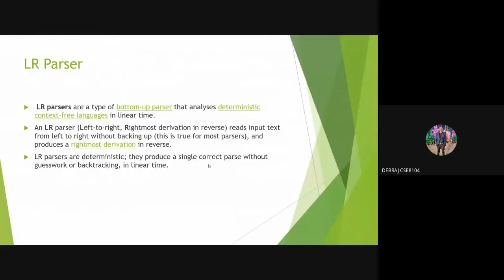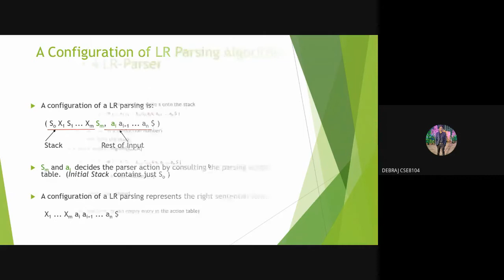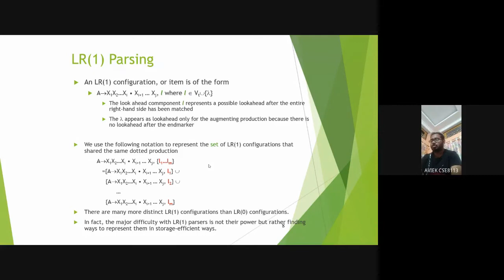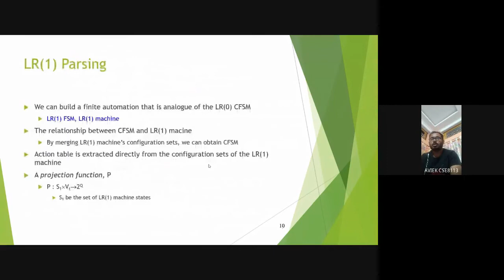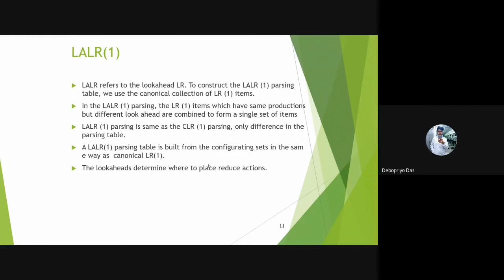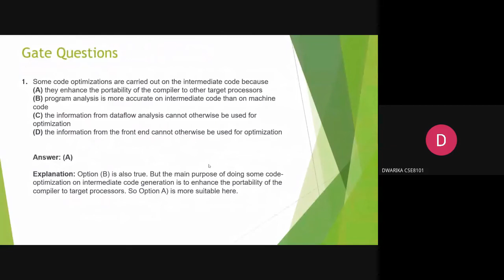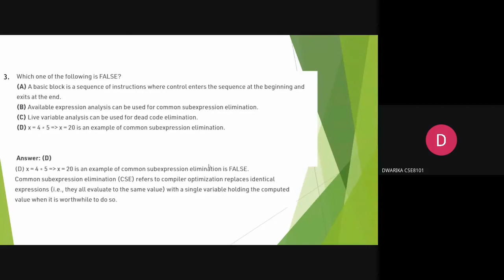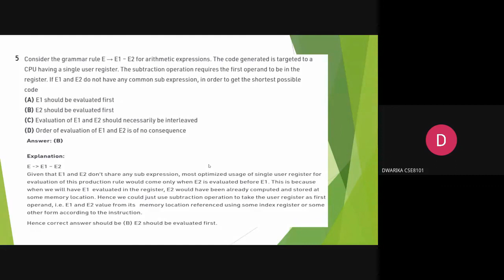LR(0) &LR(1) parsing algorithm by Aviek Dwarika Debomoy & Debraj. Pls see description.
LR(0) &LR(1) parsing  algorithm by  Aviek Dwarika Debomoy & Debraj 20-Feb-2021.